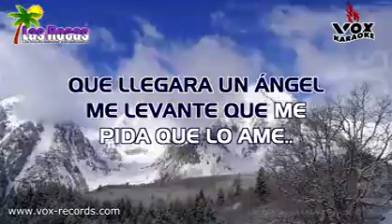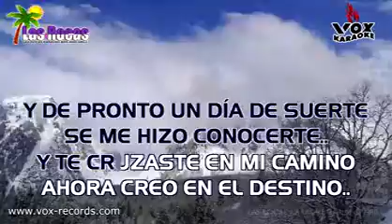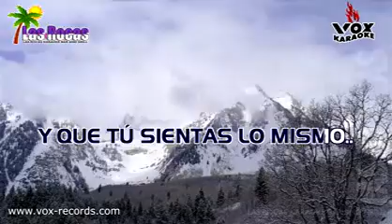Un día de suerte...................Alejandra Guzmán Las Rocas